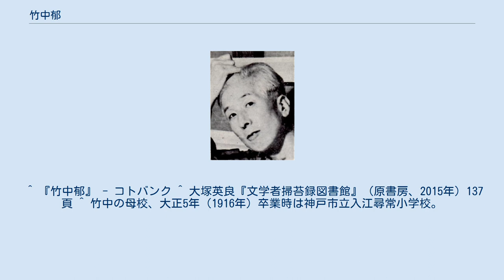竹中郁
竹中郁 竹中 郁（たけなか いく、1904年4月1日 - 1982年3月7日）は、日本の詩人。
本名、育三郎。
 兵庫県神戸市兵庫区出身。
生家は裕福な問屋で、1歳の時紡績用品商の竹中家へ養子に出された。
兵庫県立第二神戸中学校、関西学院大学文学部英文学科卒。
画家の小磯良平は二中の同制作作品「彼の休息」は竹中がモデルをつとめている。
 中学時代より北原白秋に傾倒し、『近代風景』『詩と音楽』などの白秋主宰の雑誌で詩人としての履歴をスタートした。
1924年に北川冬彦、安西冬衛らの「亜」のグループと交流をもち、モダニズムのスタイルの影響をうける。
1925年、第1詩集『黄蜂と花粉』を発表する。
1924から1926年までヨーロッパに留学する。
1926年に近藤東らの慫慂により『詩と詩論』に参加する。
1932年刊行の詩集『象牙海岸』中の「ラグビイ」は当時流行したシネポエムのスタイルをとり、モダニズム詩の代表的成果の一つと評価されている。
しかし、モダニズム的都会趣味の芯には常に洗練された抒情があり、モダニズム詩のフォルマリズム的傾向とは一線を画した。
1930年には「四季」の同人になっている。
 戦後は、詩作とともに雑誌『きりん』の創刊編集、多数の校歌作詞など、児童詩の分野での指導育成に尽力した。
 1982年3月7日、脳内出血のため神戸中央市民病院で死去。
戒名は春光院詩仙郁道居士。
 兵庫県内の学校を中心に、数多くの校歌の作詞を行っている。
 ^ 『竹中郁』 - コトバンク ^ 大塚英良『文学者掃苔録図書館』（原書房、2015年）137頁 ^ 竹中の母校、大正5年（1916年）卒業時は神戸市立入江尋常小学校。
 ^ 補削 ^ 足立巻一・著『評伝 竹中郁』248頁（理論社） ^ 足立巻一・著『評伝 竹中郁』302頁（理論社）